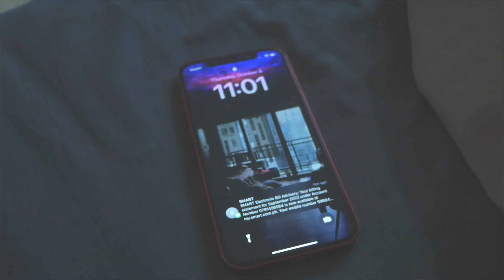Edge of desire (cover by Bleu Rascals), The spirits library, The day shift | Just Life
Working human hours was fun -- basking in the daylight, seeing other officemates, eating at restaurants.

And because of this i got to meet @BleuRascals at The Spirits Library 🤘🏽

Thank you to the band for allowing me to post their performance!